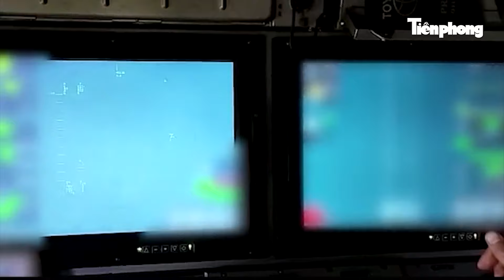Thời sự thế giới: Dồn đến đường cùng mới thôi, Nga đem 50.000 quân đến Kursk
Tiền Phong TV | Thời sự thế giới: Dồn đến đường cùng mới thôi, Nga đem 50.000 quân đến Kursk
Tư lệnh Ukraine cho biết Nga đã tái triển khai khoảng 50.000 quân đến tỉnh Kursk trong nỗ lực đẩy lùi lực lượng Kiev khỏi lãnh thổ.